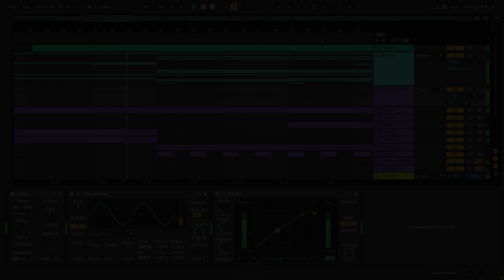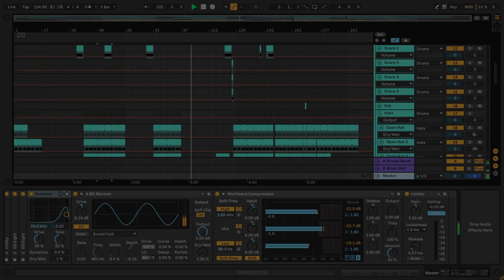Disclosure - She's gone, Dance on (Ableton Remake)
⚙ Template Specifications ⚙
📌Software, DAW: Ableton Live 10.1.25 Suite, or higher.
📌Song Key: E Maj
📌Time Length: 5:58
📌Genre: House